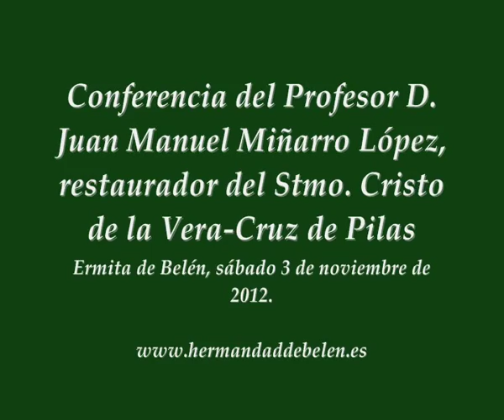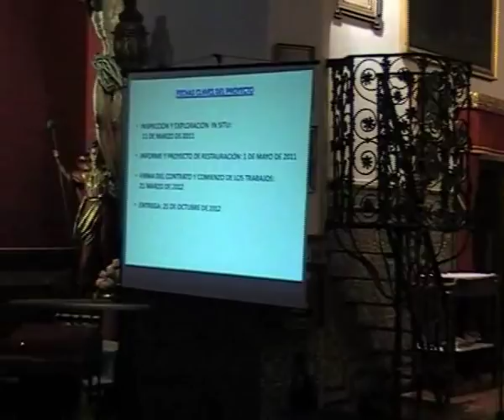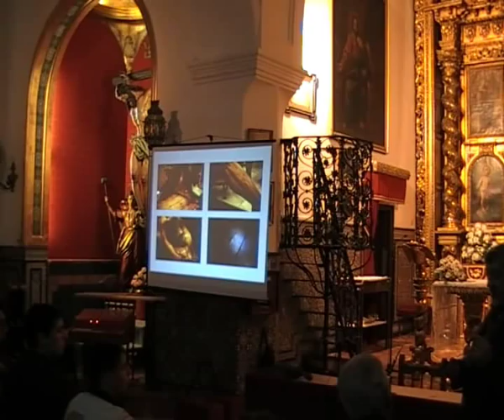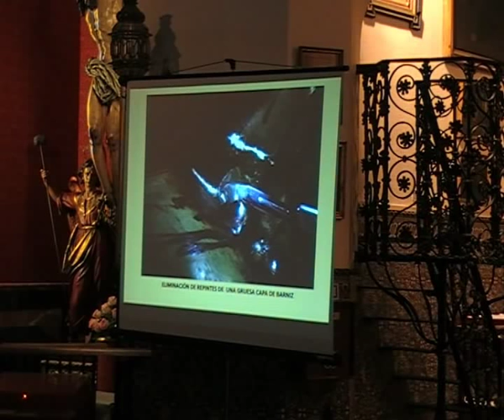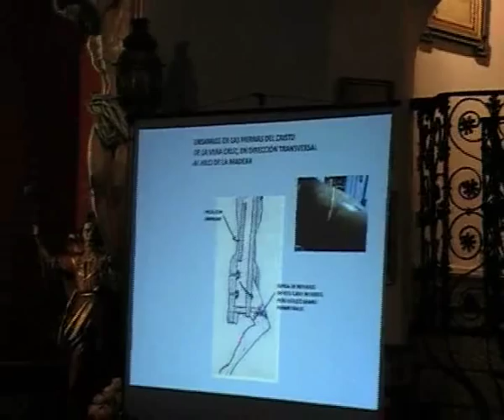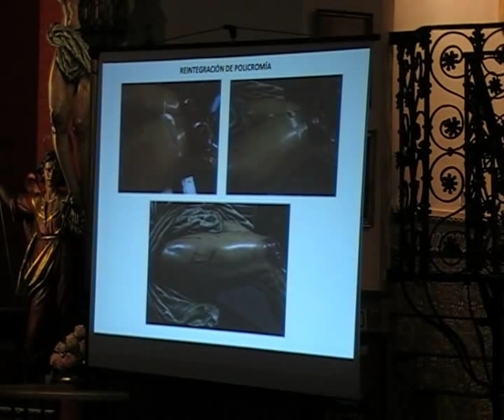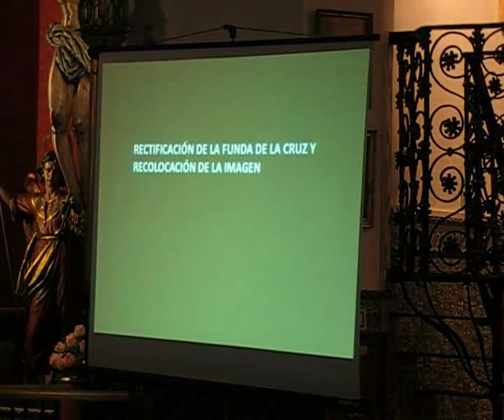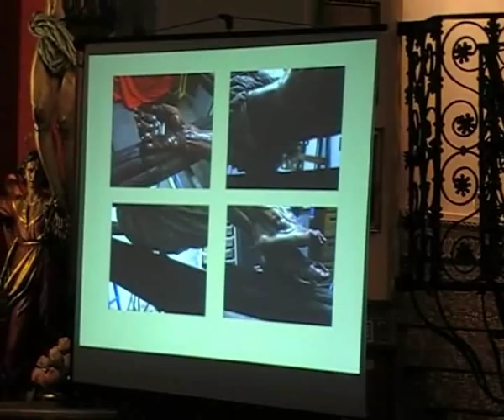Conferencia sobre el Cristo de la Vera Cruz de Pilas por D. Juan Manuel Miñarro López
Conferencia sobre la restauración al Cristo de la Vera Cruz de la Venerable y Real Hermandad y Cofradía de la Santa Vera-Cruz, Madre de Dios de Belén ySantiago Apóstol de Pilas, Sevilla. Obra de D. Francisco Buiza Fernández, y restaurado por D. Juan Manuel Miñarro López que se encuentra como conferenciante. Ermita de Belén de Pilas, sábado 3 de noviembre de 2012.